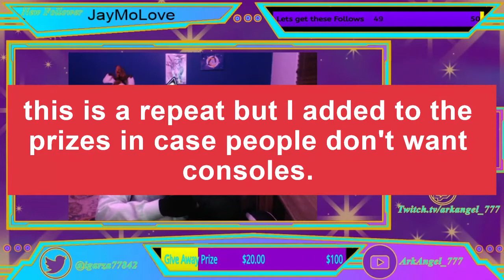PS5 or Xbox Series X Christmas giver away!!!!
Hey everyone if you missed it i went live and announced all the details for a give away i will be holding on Christmas or December 25th 2020. I explain everything in the video from how to enter it and to what the prizes are. So if you wanna have a chance to win a free gaming set bundle, PS5, or Xbox Series X watch the whole video and tell as many people as posible cause we do have a goal to reach so you all can get those huge prizes when the day cames.